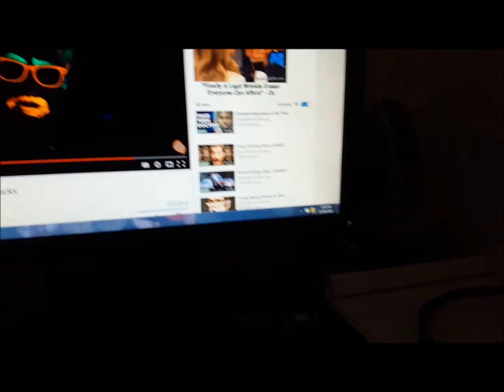Kids Suck! 4/13/2016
Our day today. Battling Evan, dealing with bullying ect.